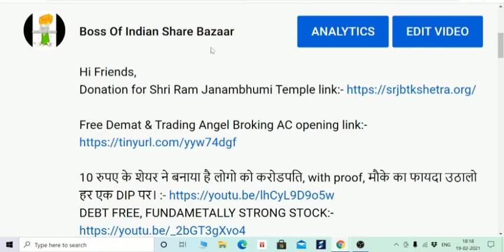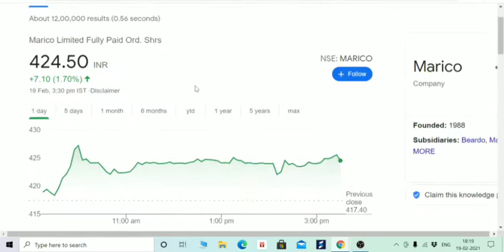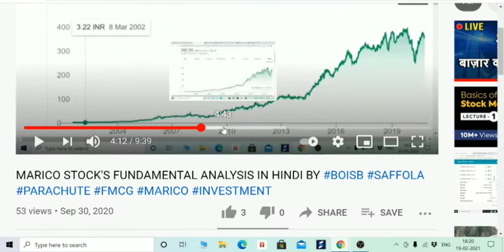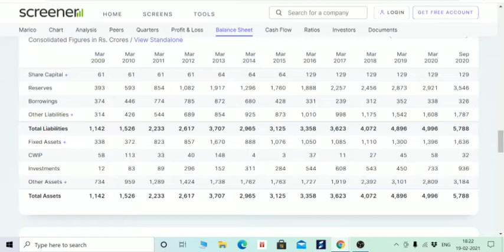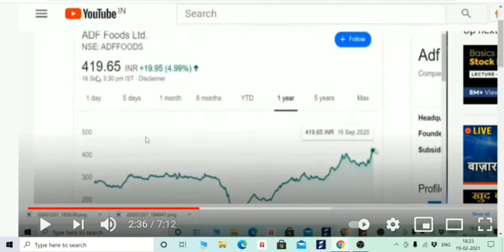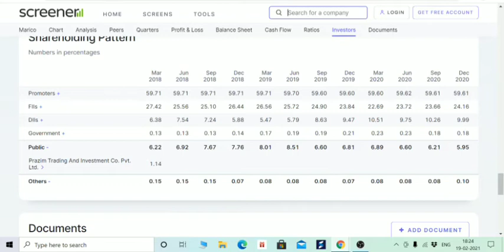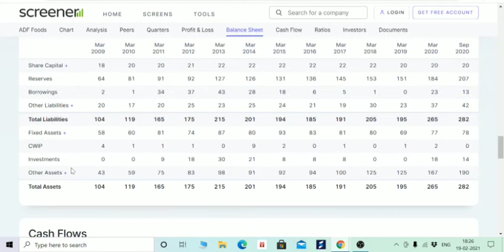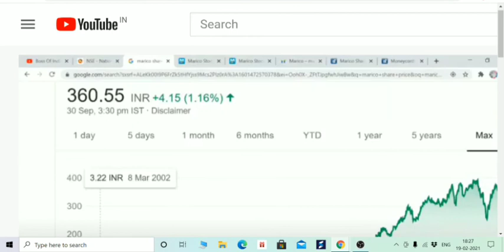FIIS, DIIS AND HNI की कंपनी बन गए है। RETAIL INVESTORS के पास शेयर नहीं।😏 MARICO, ADF FOODS